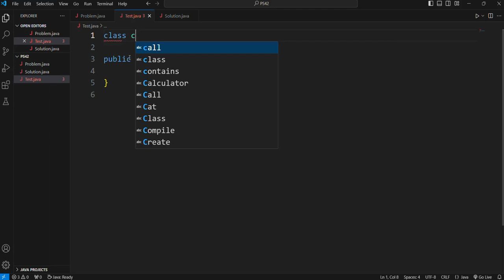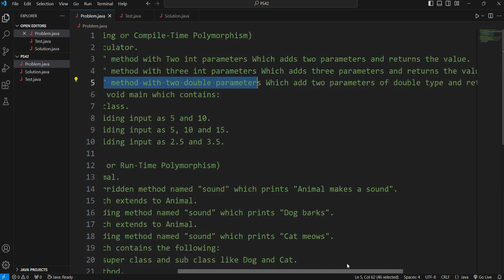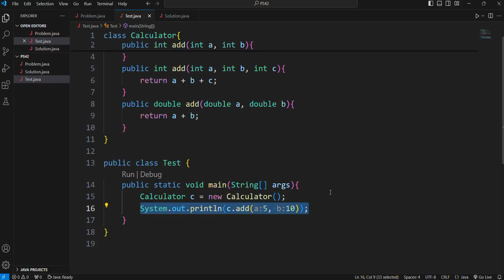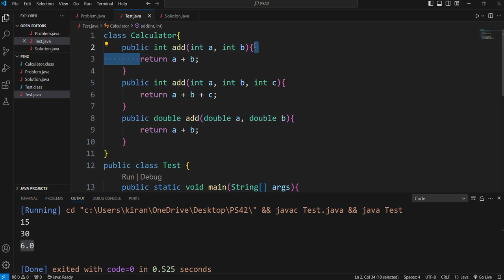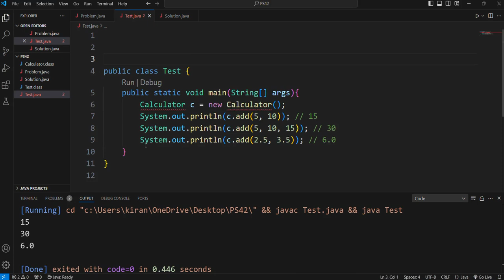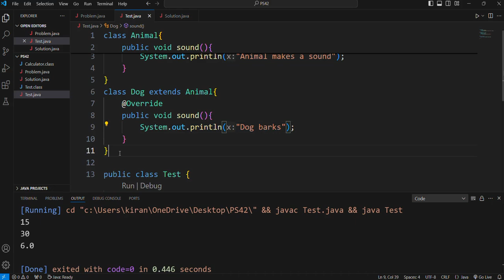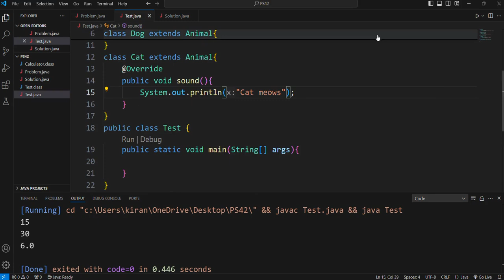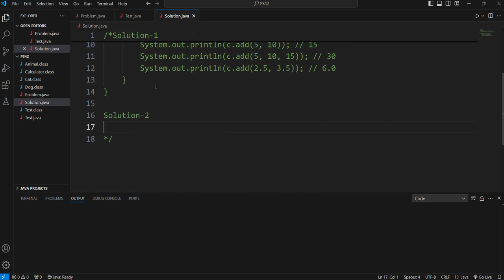42 👉 Polymorphism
Join us as we tackle specific problems in java today! We’ll break down the solution into manageable steps and discuss key concepts to help you enhance your coding skills.

In This Video:

Overview: What’s the problem and why it’s important.
Solution Breakdown: Detailed explanation and coding walkthrough.
Best Practices: How to avoid common pitfalls and improve your code.
👍 Like this video if it helps you out. 📝 Comment with any questions or suggestions.